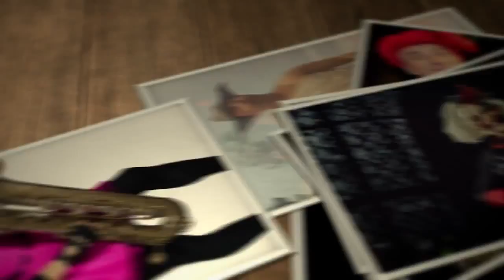Клоунский дуэт Салмин Сергей , Ирина Голуб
Номер выдвинут на соискание премии «Мастер» в номинации «Клоун  года». Подробности на сайте: circusawards.com
The act is nominated for the award "Master" in the category "Best Clown".